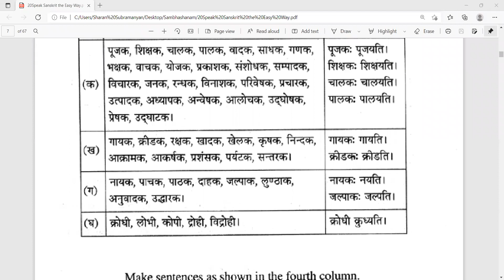06 संस्कृत-सम्भाषणम्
संस्कृत-सम्भाषण-कक्षा